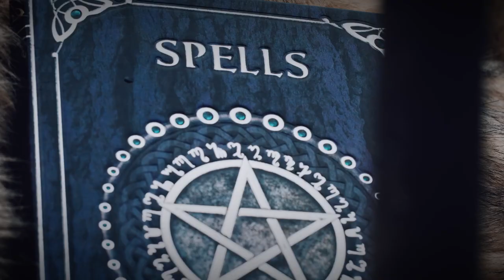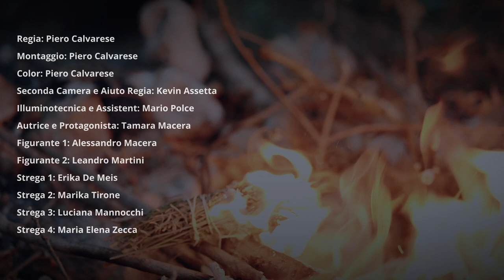Calliope - Blind Witches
Directed by Piero Calvarese
Music & Lyrics by Calliope
Recorded & Mastered by AtStudio

Camera Operator : Kevin Assetta
Lights Assistant : Mario Polce

Thanks to:
Alessandro Macera
Leandro Martini
Erika De Meis
Marica Tirone
Luciana Mannocchi
Maria Elena Zecca